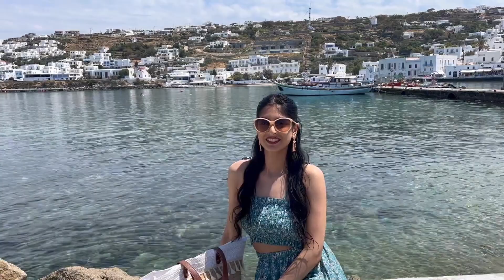My Holiday to Mykonos, Greece | Private Villa, Beaches, Private Boat Tour, Nightlife & More!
Our girls holiday to Mykonos, Greece! Such an amazing trip with stunning scenery! Here’s some snippets of our 5 day break!

Go Explore. Stay Kawaii. Be Supreme.
♥ K.D